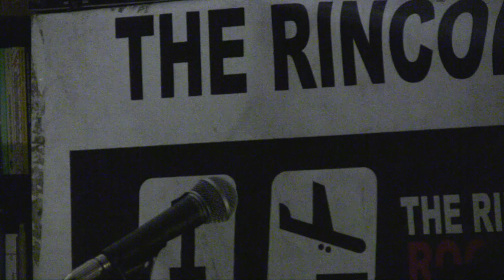THOMAS HOUSE@The Rincón Pío Sound Don Benito 27/3/2014